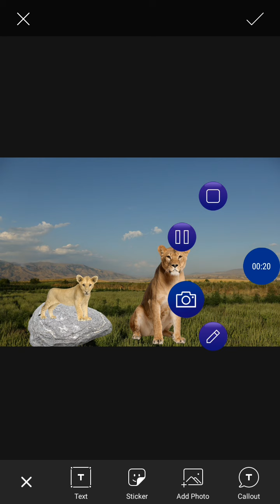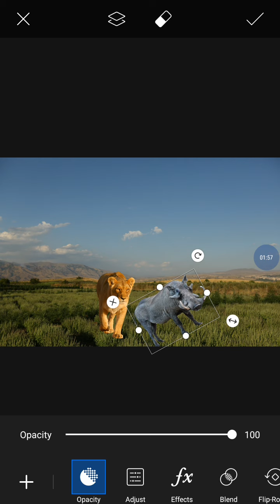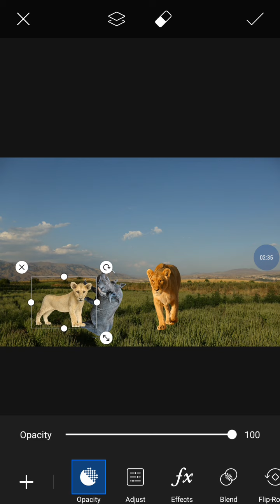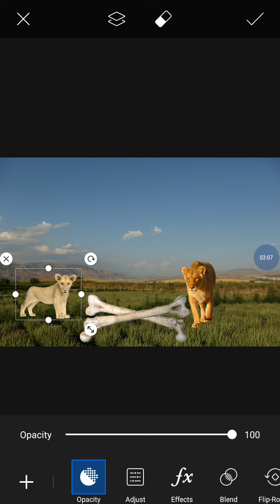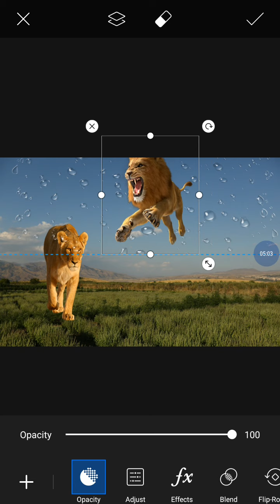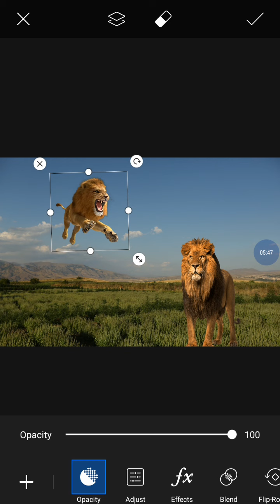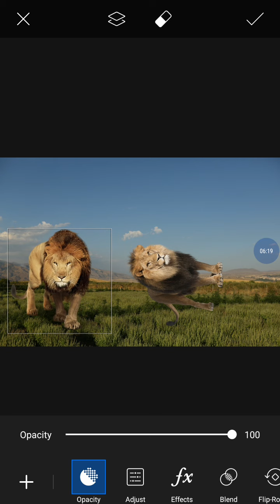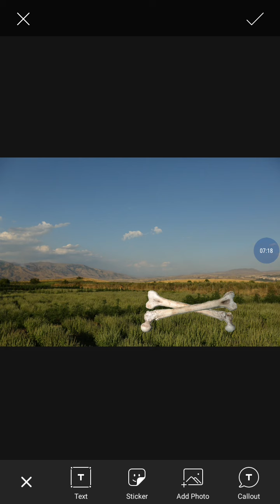Nyata the lioness serengeti serengeti wildlife lion lion lionhunting 🦁🍃